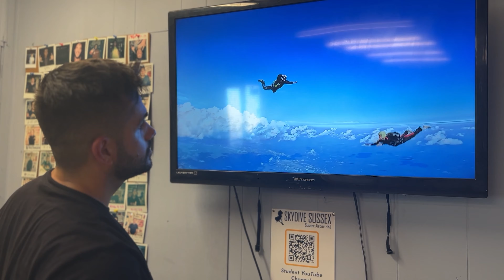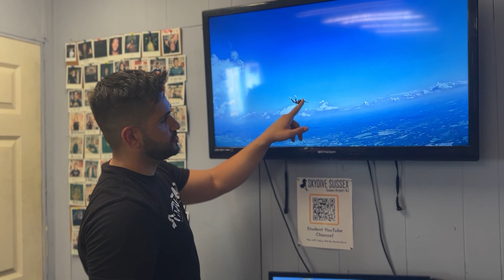Steven Dunlop - Coach Jump with DJ Evans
*Outro Music*
LAKEY INSPIRED - Chill Day